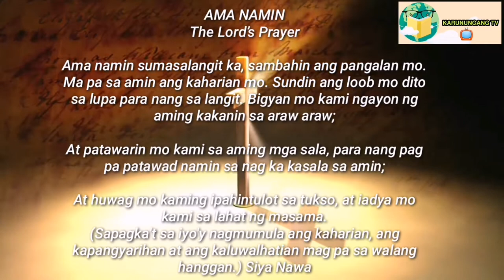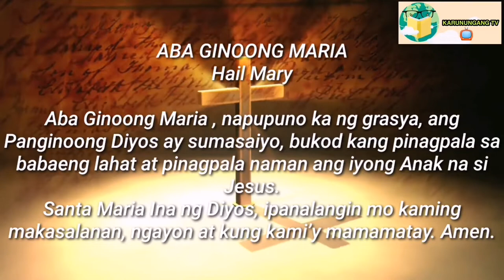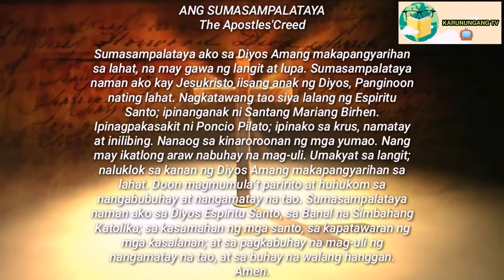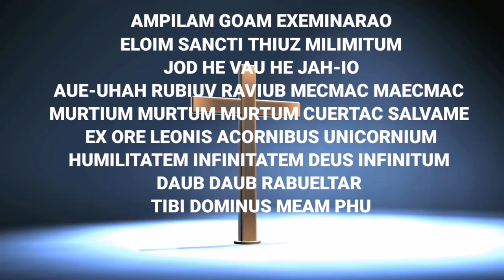ORASYON SA PALIPAD HANGIN PANGONTRA AT PAMAMARAAN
PATNUBAYAN TAYO NG MAYKAPAL